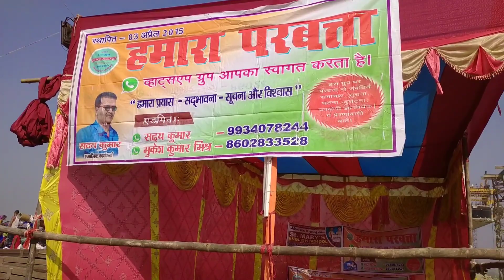DOST KE SAATH RAHOGE TO YAHI SAB SUNNE KO MILEGA 😂 (माघी पूर्णिमा का मेला)😀 *Angika Boys*🔥 Deepak ❤️